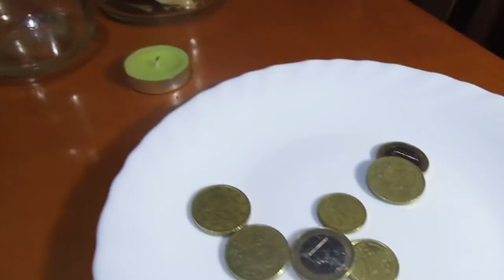RITUAL CON AZUCAR MONEDAS Y LAUREL PARA ATRAER EL DINERO A CASA Y AL NEGOCIO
Que necesitamos?
Laurel, frasco con tapa, azucar, siete monedas, vela amarilla...